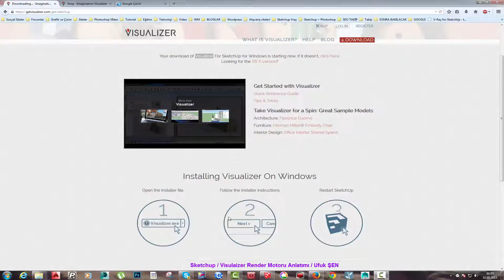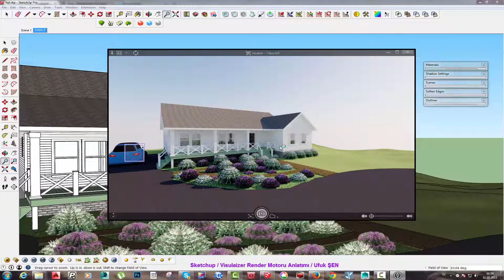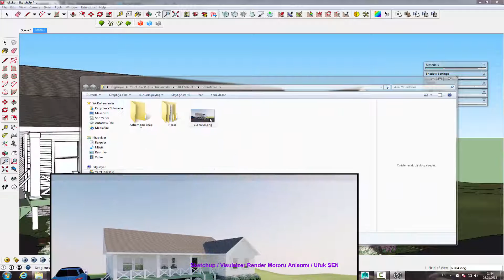Sketchup Visulaizer Render motoru anlatımı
Sketchup Visulaizer Render motoru ile ilgili video serisidir.